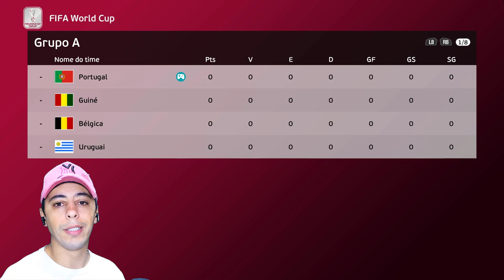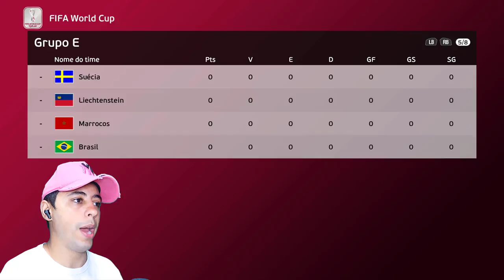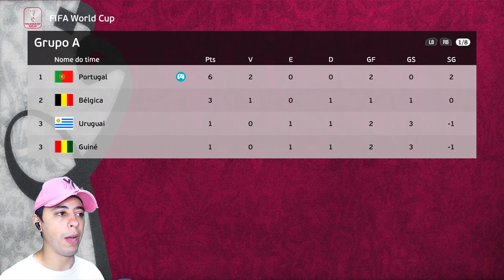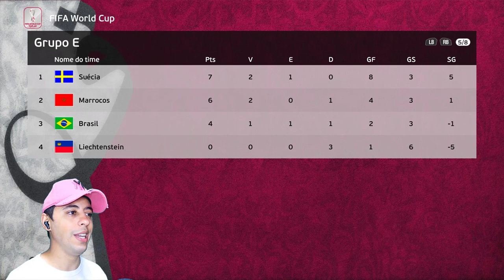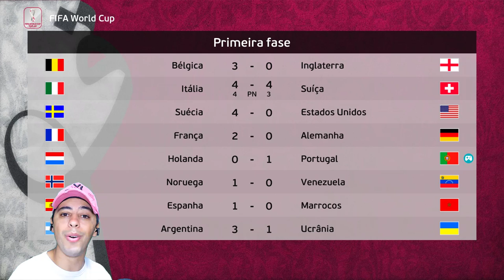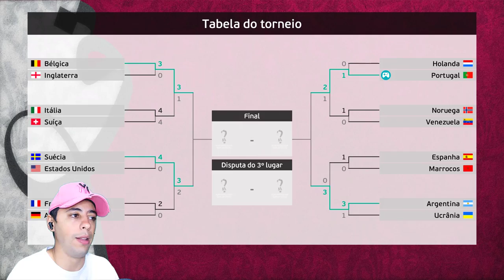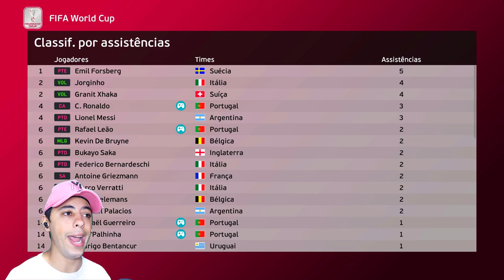EU GANHEI A COPA DO MUNDO 2026 com CRISTIANO RONALDO AOS 41 ANOS DE IDADE!? 🏆😮